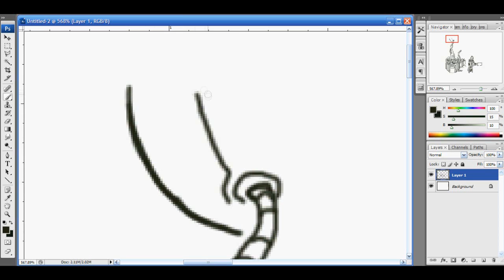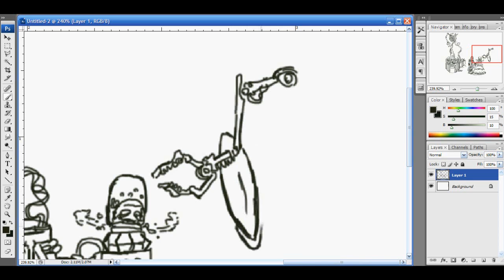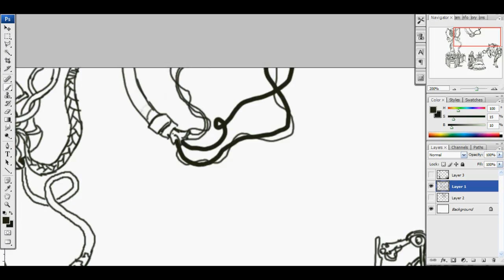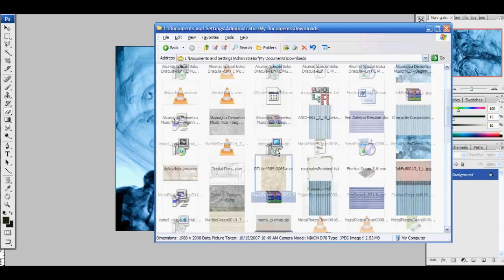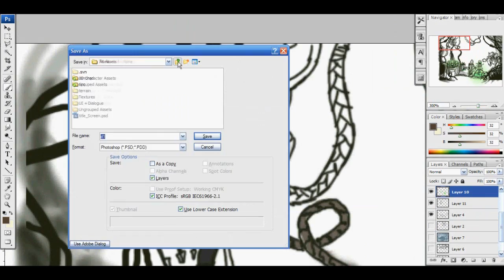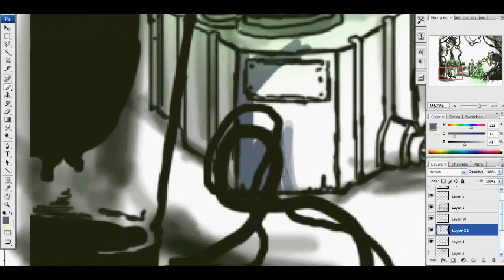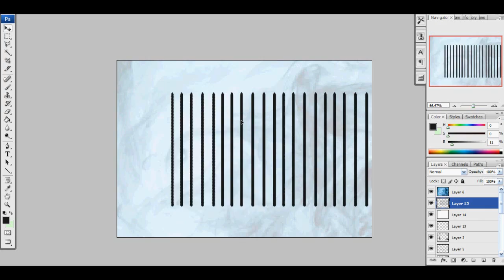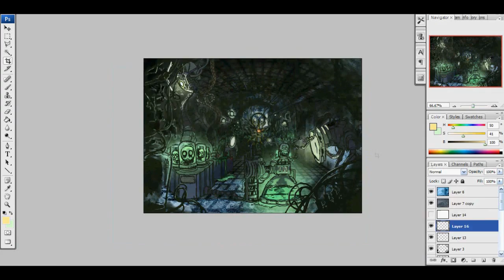2hr Speedpainting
I started this at 11:00pm and gave myself until 1:00am to finish. I ended at 12:58. My tablet was giving me issues (pressure sensitivity seemed off) and a few other minor problems arose, but this is my first filmed attempt, and I don't think it ended up too terribly.

If you like this and would like to see more, check out my DA